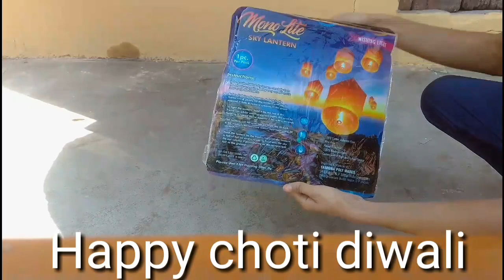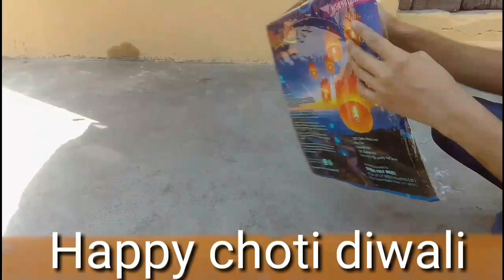Flying lantern unboxing!!!Flying lantern kya hoti hai!!!Diwali special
आज फिर मैं आपको बताऊंगा फ्लाइंग लालटेन क्या होती है और आप ही से कैसे उड़ा सकते और आपको यह कहां मिल सकती है और यह सिर्फ ₹25 में मिली है